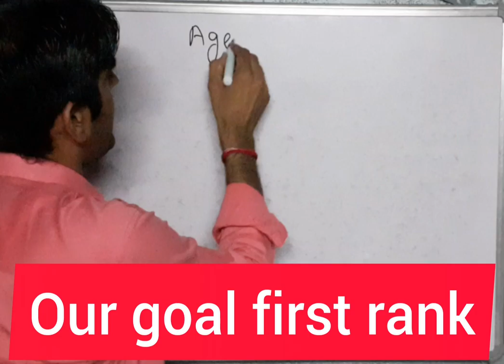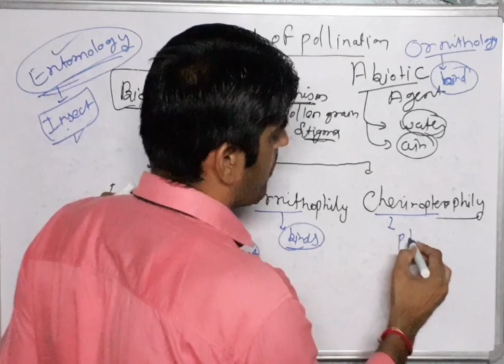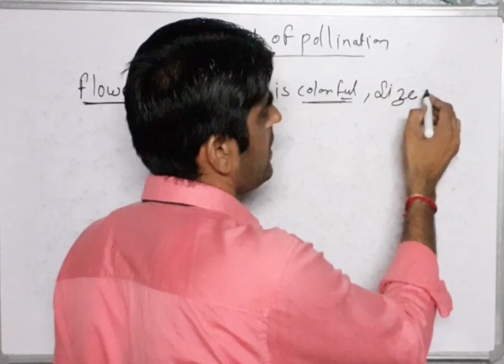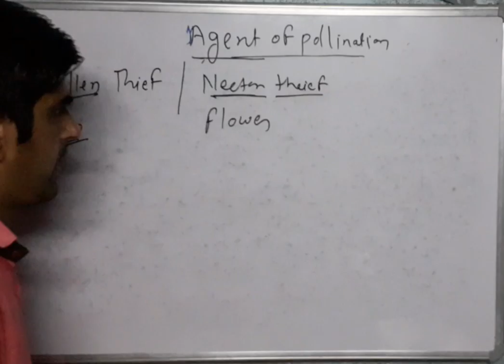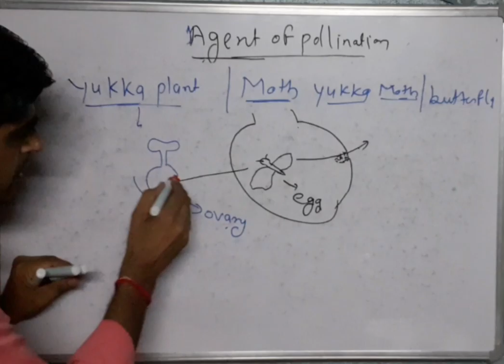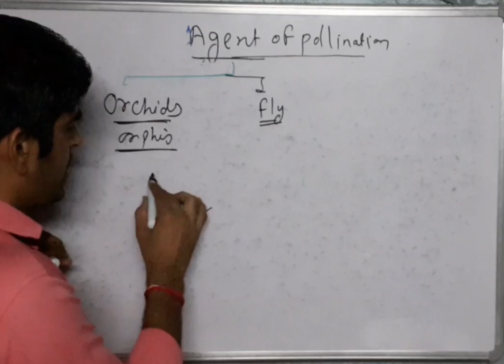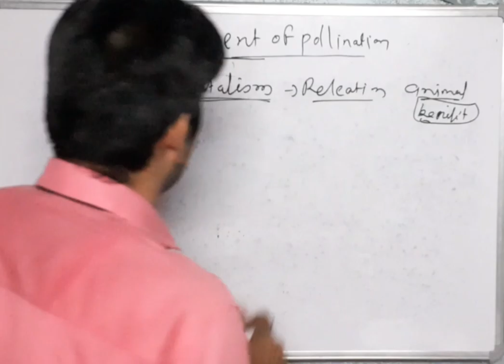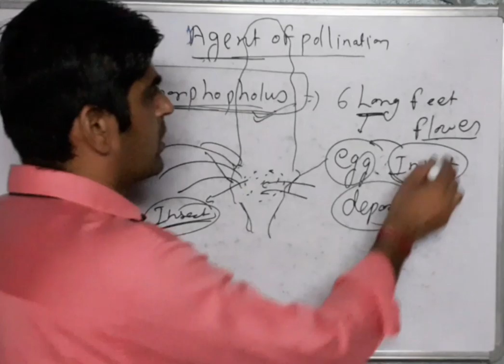Entomophily. orinthophily. mutualism.yukka and moth.orchid and fly.fig and moth.